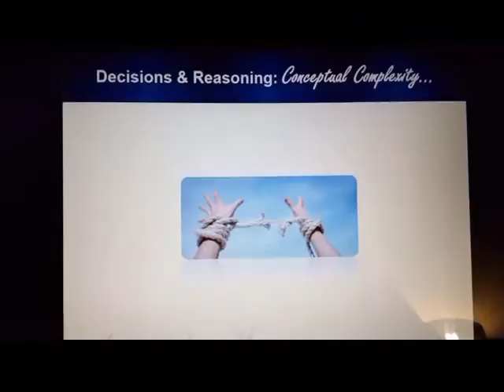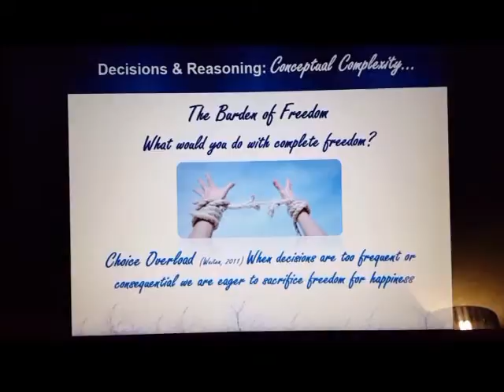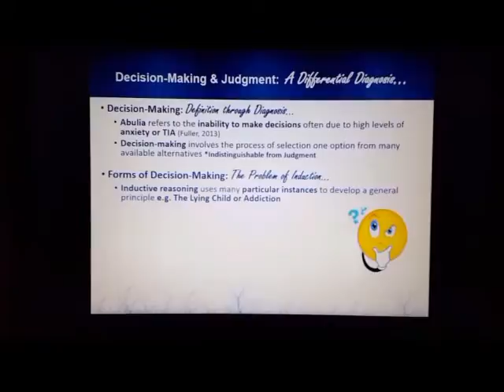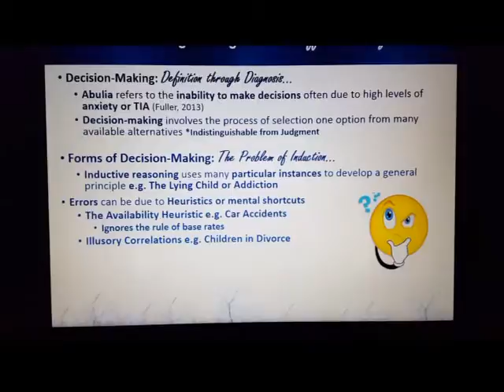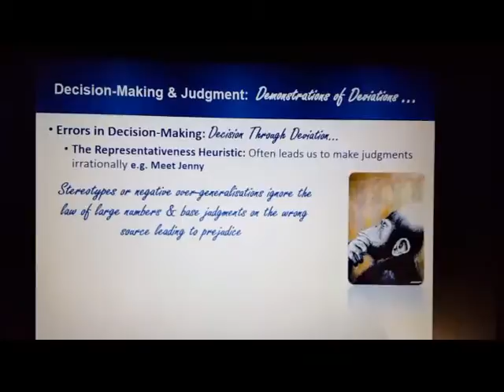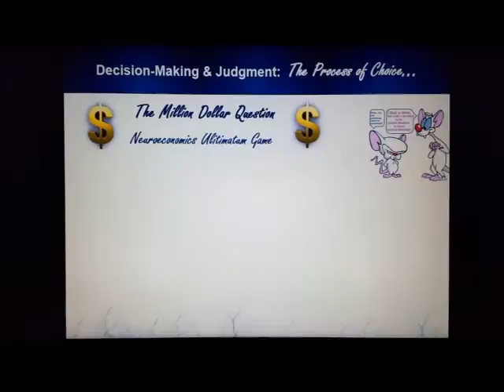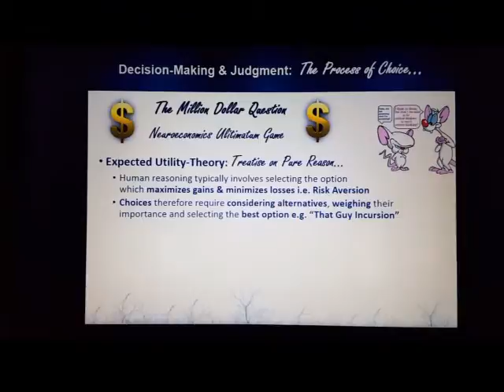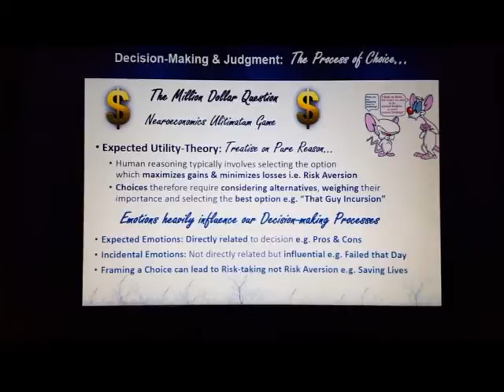Theme 8 Part 1 Honours Cognitive Psychology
The final installment of the Honours Cognitive Psychology lecture series of 2016.

Video clips used here are purely for demonstrative purposes.

References:
- House, MD. Season 3 (Episode 20). Fox.
- Sherlock. Season 1 (Episode 1). BBC.